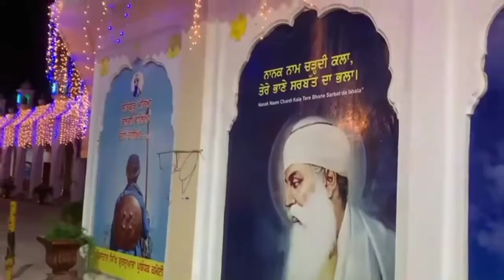gurpurab 2022 celebration l Lahore ki punjabi jutti ki demand bohat he india me l nankanasahib yatra